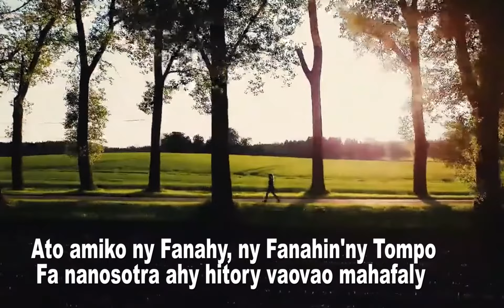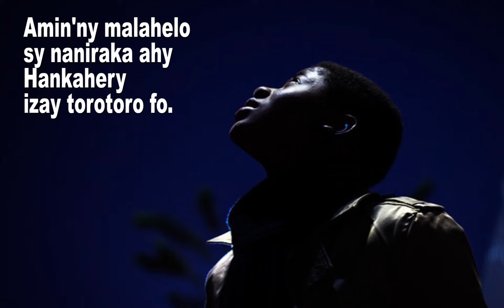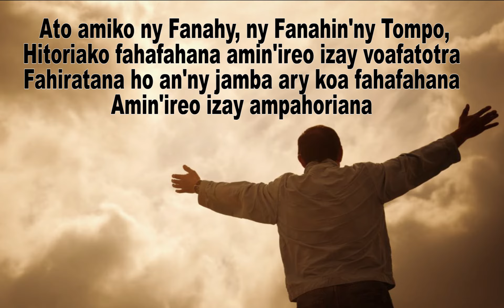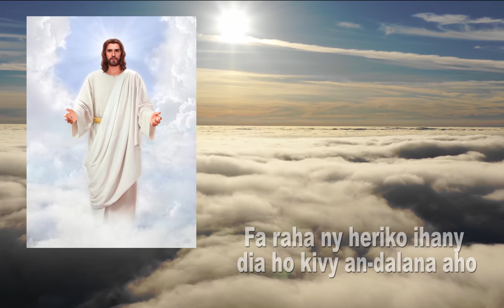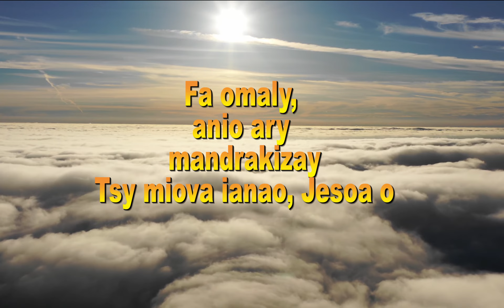Ato amiko ny Fanahy, ny Fanahin'ny Tompo (Hira Katolika Malagasy)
Karine Dera p. "423
Fihirana Hasina p. "413
1. Ato amiko ny Fanahy, ny Fanahin'ny Tompo,
Fa nanosotra hitory vaovao mahafaly
Amin'ny malahelo sy naniraka ahy
Hankahery izay torotoro fo.

Ampio aho, tantano am-pitiavana aho, Jesoa o.
Fa raha ny heriko ihany dia ho kivy an-dalana aho
Hanatontosa ny irakao no mamiko
Fa omaly, anio ary mandrakizay
Tsy miova ianao, Jesoa o.

2. Ato amiko ny Fanahy, ny Fanahin'ny Tompo,
Hitoriako fahafahana amin'ireo izay voafatotra
Fahiratana ho an'ny jamba ary koa fahafahana
Amin'ireo izay ampahoriana

3. Ato amiko ny Fanahy, ny Fanahin'ny Tompo,
Mba hampionona izay tra-pahoriana rehetra
Ao anatin'ny fanompoana sy fandavan-tena
Am-pitiavana hatramin'ny farany